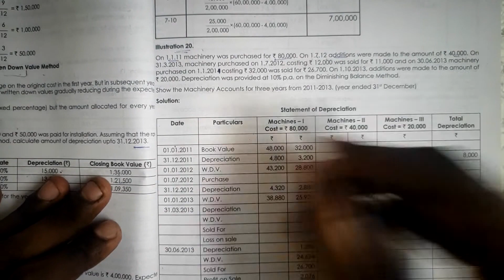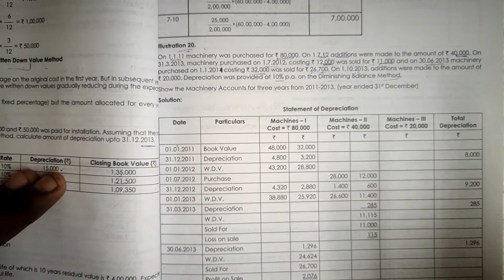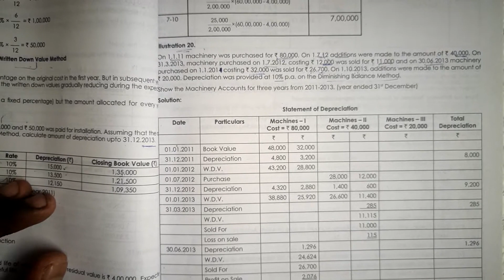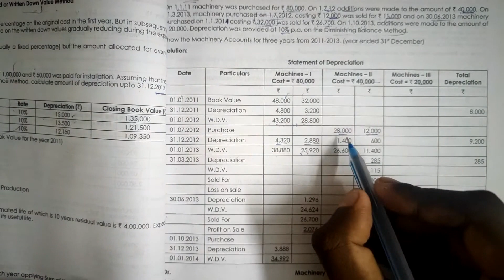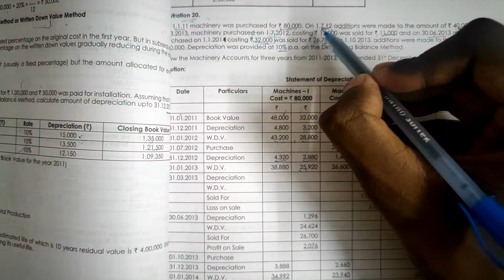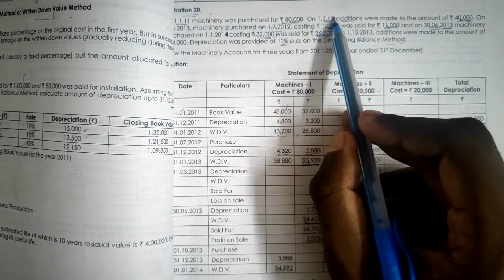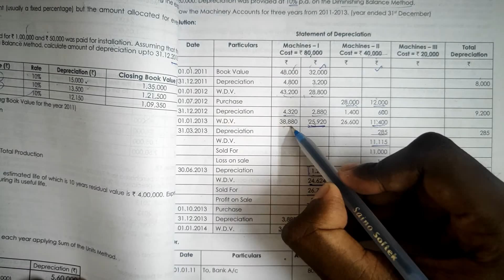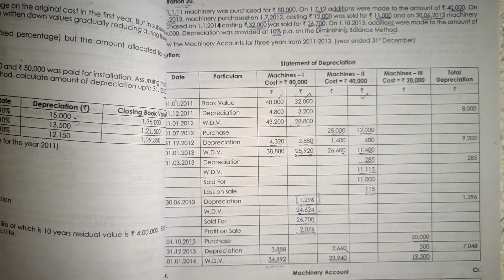Depreciation ( Advanced Illustration ) (Tutorial in Tamil)